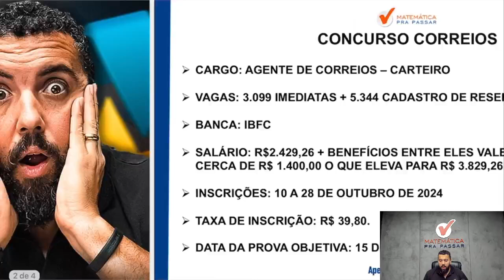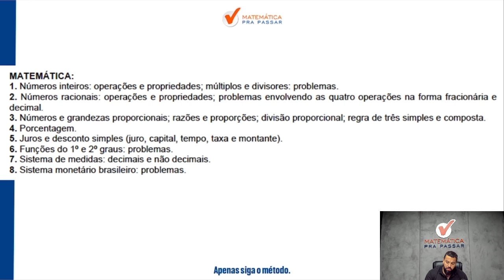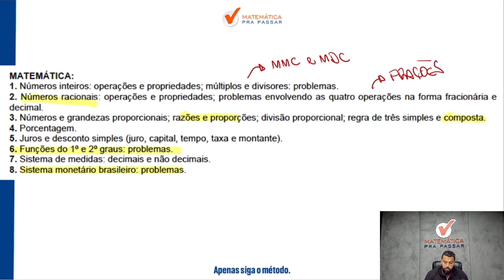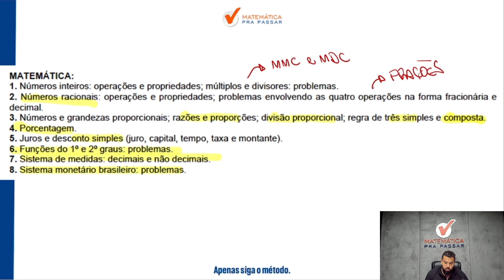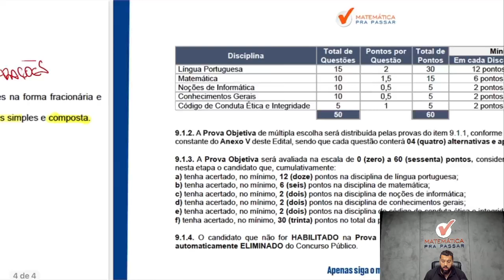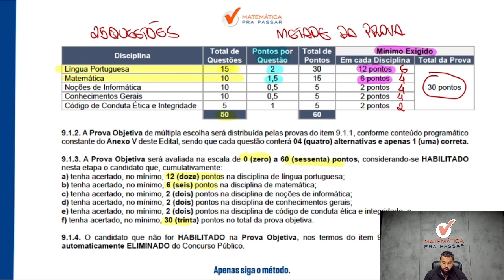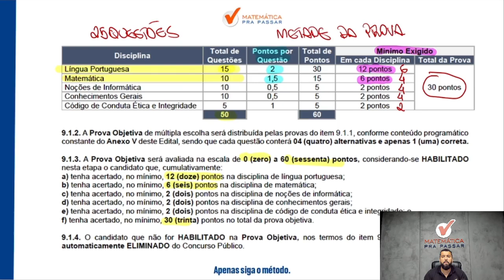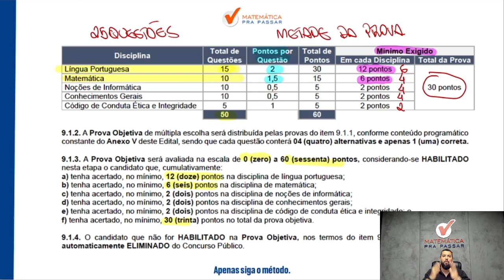🚨 Saiu Edital Correios | O que Cai de Matemática?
O edital tão aguardado do concurso dos Correios foi finalmente publicado.

Serão oferecidas 3.099 vagas imediatas + 5.344 de cadastro de reserva para o cargo de Agente dos Correios - Carteiro, com salários iniciais de R$ 2.429,26, além de benefícios como vale-alimentação de aproximadamente R$ 1.400.

As Inscrições vão acontecer do dia 10 ao dia 28 de Outubro de 2024 e as provas ocorrerão em 15 de dezembro de 2024, com etapas da prova objetiva.

Se você quer detonar nas matérias mais importantes então aproveite o nosso Curso Dobradinha Correios.

00:00 Saiu Edital Correios 2024!
00:07 Inscreva-se No Canal e Ative as Notificações.
00:28 Concurso Correios: Informações Principais
01:43 O que Cai de Matemática?
04:00 As Matérias mais Importantes
07:46 Curso com Desconto nos Comentários